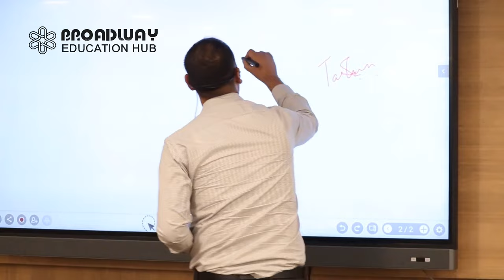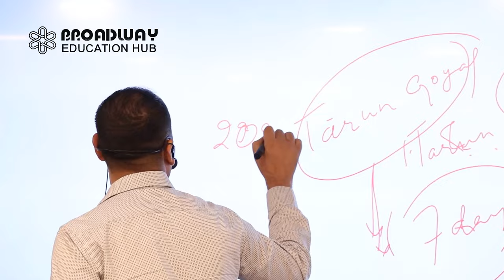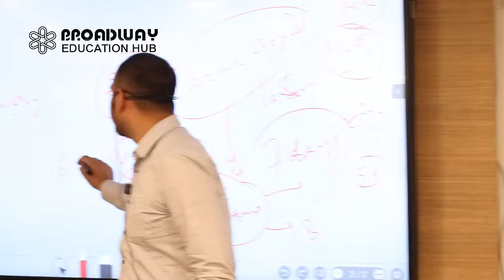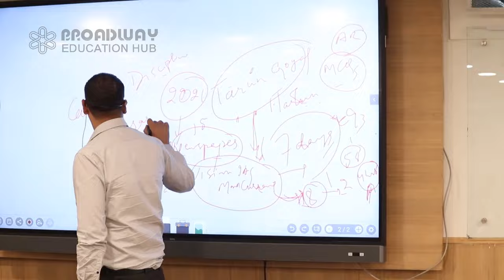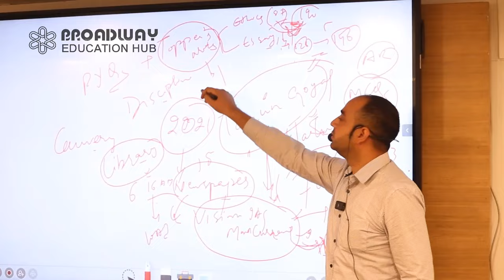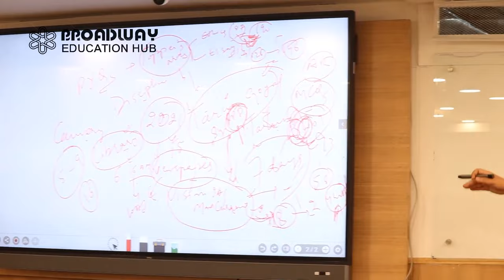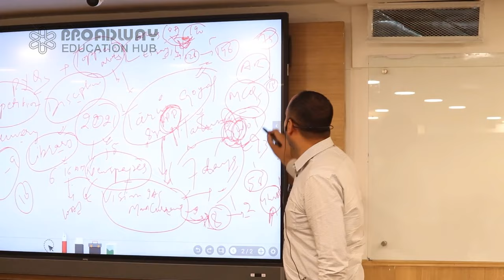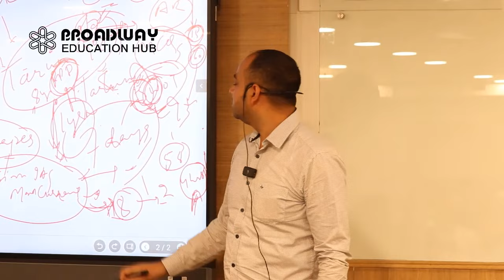Sanjeev Kumar (Rank 161 JKAS 2022) giving success tips and a very informative lecture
Sanjeev Kumar (Rank 161 JKAS 2022) giving success tips and a very informative lecture in the Felicitation ceremony

Chanakya IAS Academy Srinagar

Broadway Complex
M.A Road, Srinagar